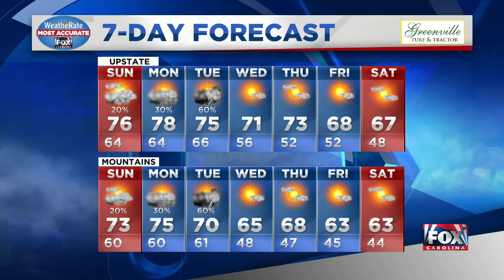News Update from FOX Carolina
Sept. 27, 2020 - AM - Pres. Trump names SCOTUS nominee, man shot and killed in Greenville Co., and a look at your forecast.